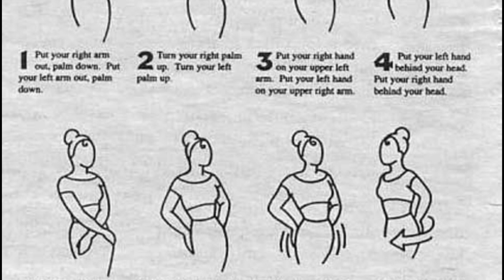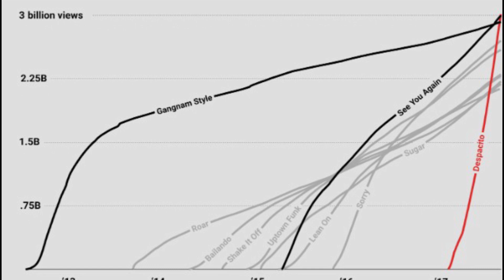💃🏻 🎼 WHAT DOES THE LATIN MUSIC LYRICS SAYS?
If you WANT to LEARN Spanish I can HELP you. Here my lessons for free, tips, culture, so you can speak as a native. Also contest to win online free tutoring. Remember, learning a second language could be Easy and Peasy

MY BOOKS

MY BOOKS